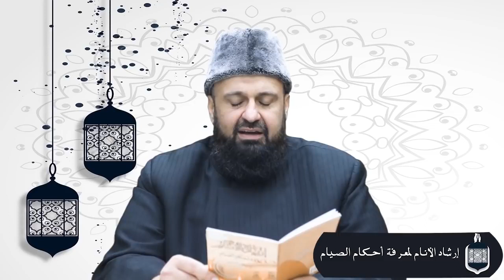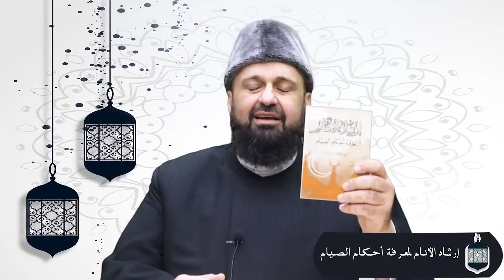The rulings on fasting Shaykh Tariq Al-Lahham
Dr Tariq Al-Lahham is a very Knowledgeable student of Sultan Shaykh Abdullah Al-Harariyy may Allah Raise His Rank
Inna Lelah W Ina Elayh Rajoon

Lebanon muslimah muslimsShaykh Nabil Al-Sharif is a very Knowledgeable student of Sultan Shaykh Abdullah Al-Harariyy may Allah Raise His Rank